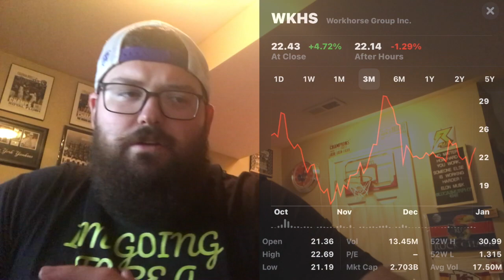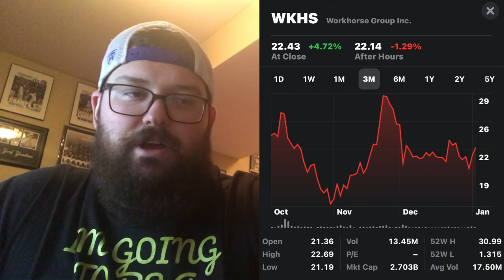Workhorse and Pride Group Enterprises! 6,320 C-Series order! USPS next on the list?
This video is going to go into on Workhorse Group Inc.  I really breakdown the order that was placed by Pride Group Enterprises and I also talk about how the partnership in Hitachi really played a major role in this deal.  This is a game changer for Workhorse since this is their largest order yet and still have a backlog of roughly 1,900 vehicles with an order to UPS! Workhorse is the future of the last mile EV market! I have invested into this company and feel it has a lot to offer! Hopefully you enjoy this video!

Equipment-
Mouse pad
Blue Yeti 🎤
USB Port